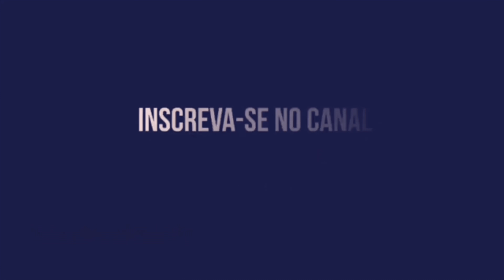SANTA CRUZ JOGA MAL, LEVA SUFOCO, MAS COM SHOW DE CHIQUINHO GOLEIA O VERA CRUZ NO ARRUDA!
SANTA GOLEIA O VERA CRUZ MESMO SEM JOGAR UM BOM FUTEBOL.